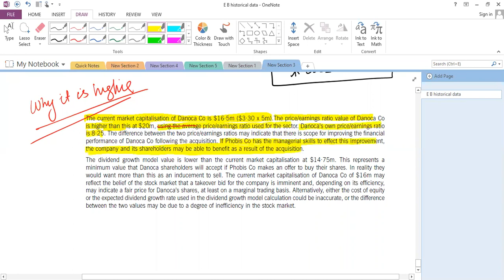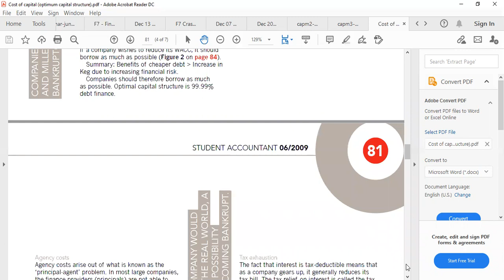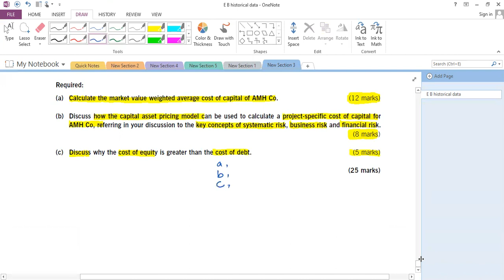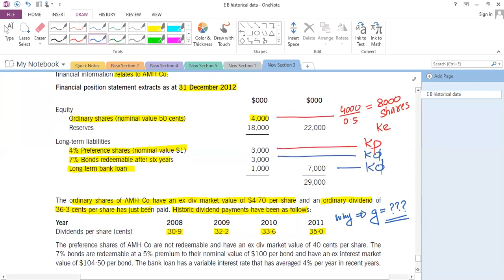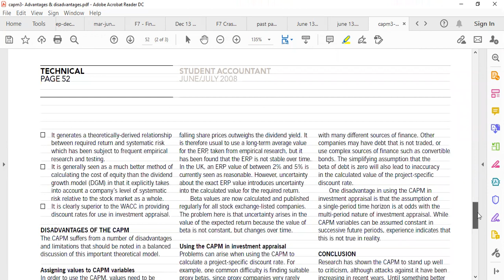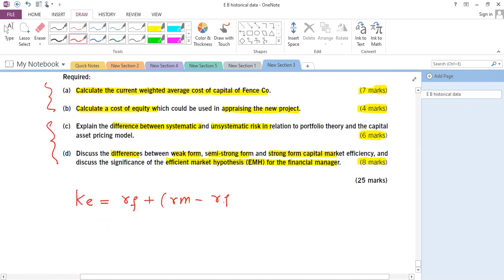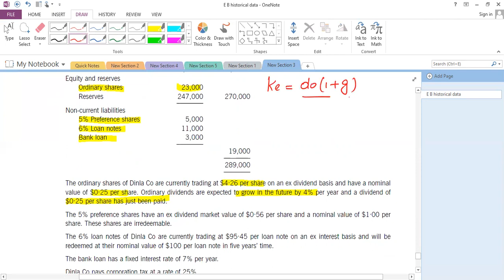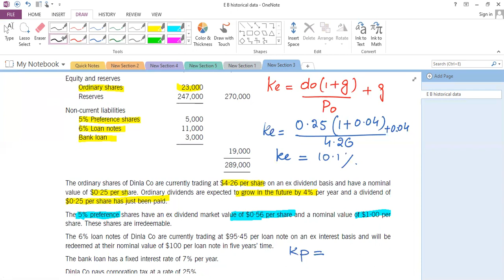FM Exam Drill Session [Day 2] एफएम परीक्षा ड्रिल सत्र [दिन 2]